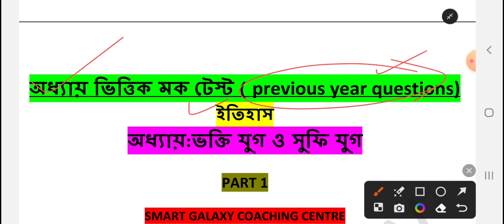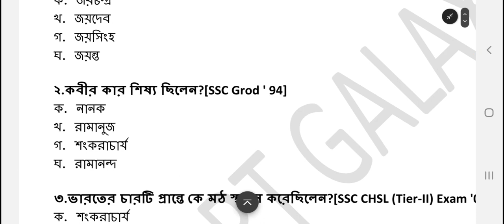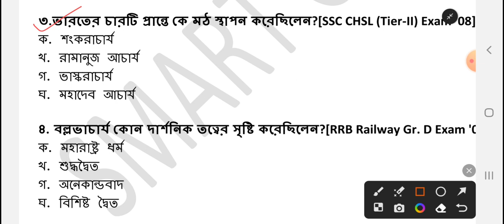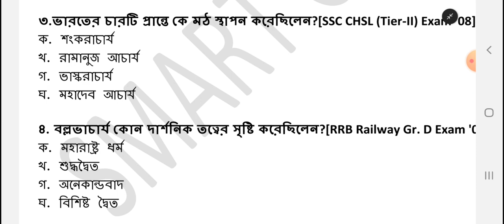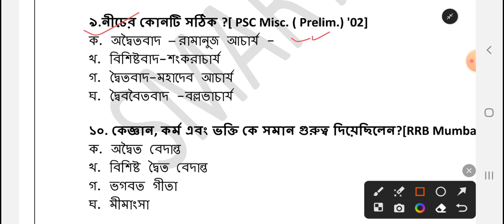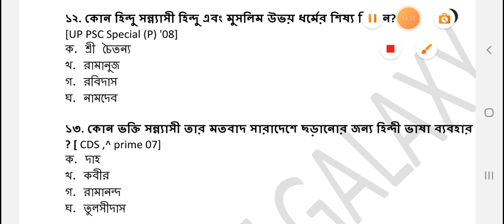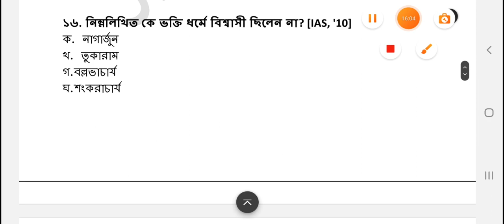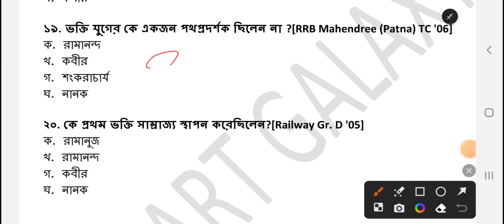ভক্তি ও সুফি আন্দোলন ; অধ্যায় ভিত্তিক মক টেস্ট; বিগত বছরের প্রশ্ন ; TARGET WBP KP SSC GD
🎯ভারতের ভূগোল ; শিল্প ; অধ্যায় ভিত্তিক মক টেস্ট; previous year questions; mock test 12 ; wbp kp বিষয় থেকে 100 questions mock test প্রতিদিন সকাল 9 টায় । play list link 👇

🎯বিগত বছরের GK থেকে সম্পূর্ণ প্রশ্ন। কি রকম প্রশ্ন আসবে তার একটি ব্যাখ্যা।

🎯বিগত বছরের অংক প্রশ্ন - উত্তর || 2023 অংক কিরকম প্রশ্ন আসবে?